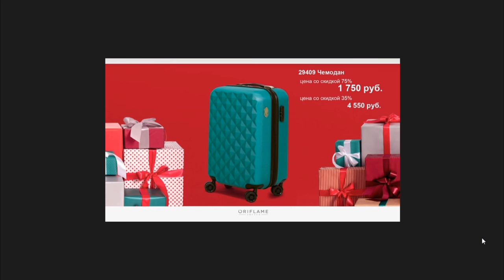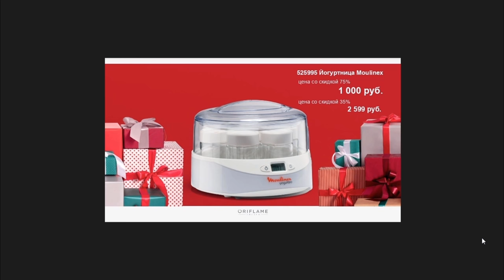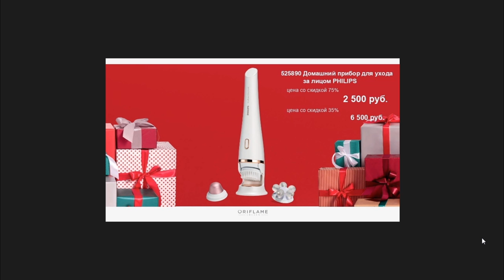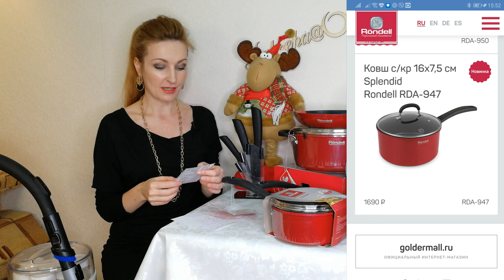ОБЗОР ТОВАРОВ ПО АКЦИИ Активности "Эксклюзивная Покупка" | Oriflame 2019-2020 | 4К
🎁🎄🎁 АКЦИЯ «ЭКСКЛЮЗИВНАЯ ПОКУПКА» c 8 декабря 2019 по 15 февраля 2020 года (C17'2019 – C02'2020) 🎁🎄🎁

Размещай заказы на 50 ББ и более в каждом из каталогов №17 2019 и №1 2020 и получи возможность приобрести любой продукт по акции «Эксклюзивная покупка» в C02'2020 по выгодной цене!